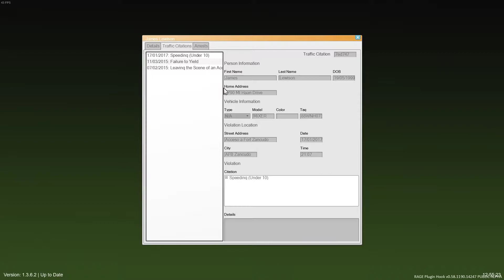[LSPDFR] Primer dia de servicio en Los Santos !!! #1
Primer dia de servicio en la ciudad de LOS SANTOS en el GTA V.

MODS USADOS:

* LSPDFR
* ELS
* ARREST MANAGER
* COMPUTER PLUS
* POLICE SMART RADIO
* ASSORTED CALLOUTS
* TRAFFIC POLICER